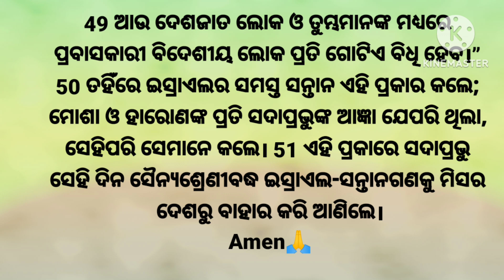ଯାତ୍ରାପୁସ୍ତକ୧୨Exodus chapter12 in odia audio with textListen the word of God& be bleesed#odiabible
ଯାତ୍ରାପୁସ୍ତକ୧୨ Exodus chapter12 in odia audio with text.Listen the word of God& be bleesed#odiabible